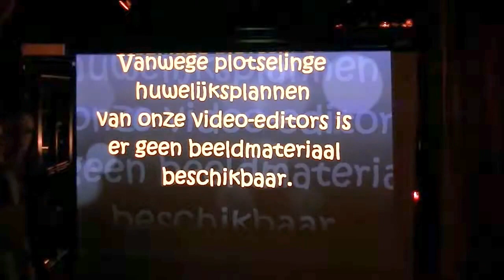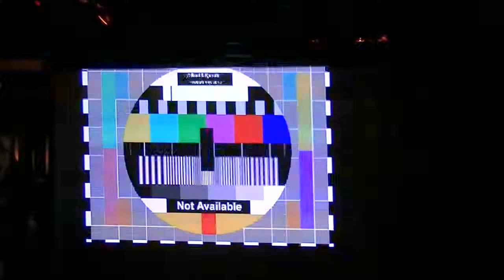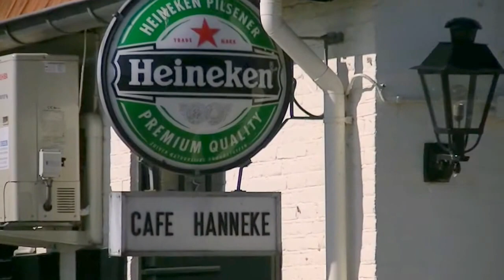2012 Trouwen Roel en Kjerstin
Trouwen Roel en Kjerstin 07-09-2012  in cafe Hanneke, Weurt.